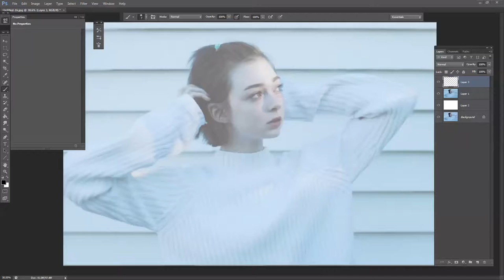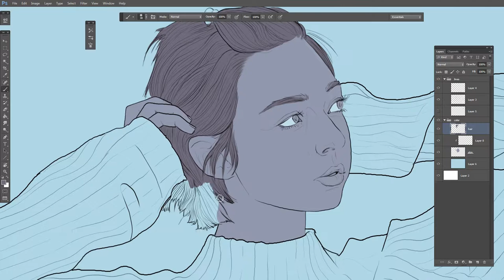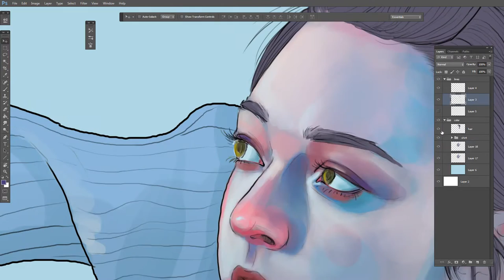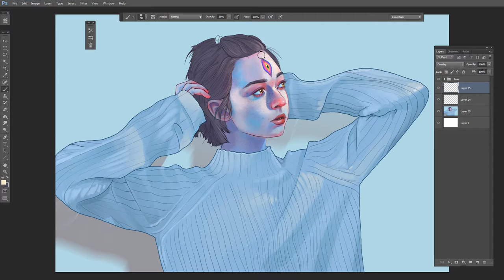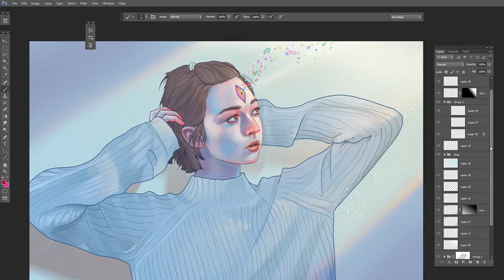Drawing process 3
80min drawing (sped up)